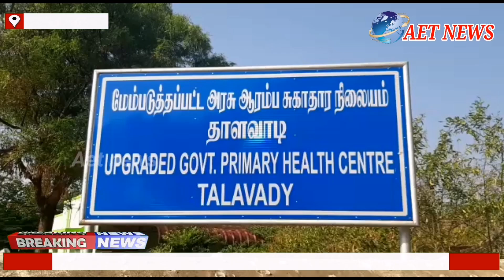தாளவாடியில் ஒரே நாளில் 17 பேருக்கு கொரனோ தொற்று பாதிப்பு உறுதி செய்யப்பட்டுள்ளது.